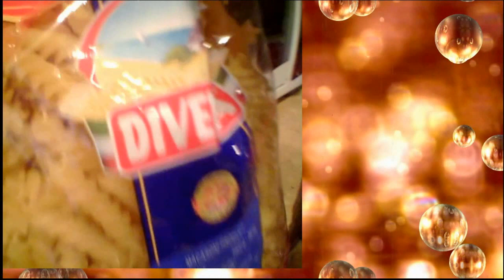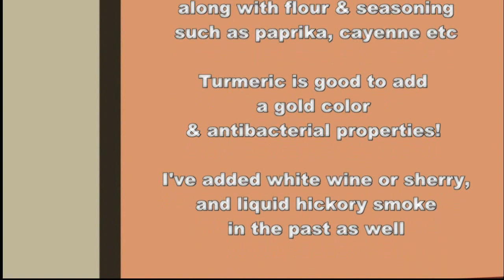Mega Magma Mountain Mac N' Cheese (Lil' Mike's Kitchen Kapers Episode 1)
A Creamy Hearty Comfort Food Fave Whipped Up Using Random Ingredients Found In Any Decently Provisioned Kitchen.

To Make Your Own You'll Need Approximately A 1 Lb Pile Of Cheese ( Any Varieties You May Have On Hand Will Do, But Gruyere, Mozzarella , Cream Cheese or Sharp Cheddar are Good Places to Start.)

A Few Spare Cups Of Milk Or Cream Should Be On Hand. Generally The More The Merrier, But Even Water Or Wine Can Be Used If In A Pinch.

A Half Pound Of Butter Or 8 Oz Cooking Oil

Cook At Least a Lb Of Small Dried Noodles Such as Rotini Or Elbow Macaroni.

Make A Flour Roux & Stir In Cheese With Warmed Milk/Cream
 (Look Up On Prepping A Béchamel Or Mornay Sauce For The Best Results)

Seasonings Galore At Your Discretion: Fresh Cracked Pepper, Salt, Garlic, Herbs... I Suggest You Try Turmeric To Enhance The Golden Color & Add A Healthy Immune Boosting Kick

Mix In The Cooked Al' Dente' Noodles In A Baking Dish Or Crock

Feel Free To Add Chopped Vegetables Such As Cauliflower, Frozen Peas or Broccoli To The Noodles Just As They Finish Boiling For A Nutritious Touch

Flavor To Your Liking, In This Batch I Even Used Some Aged Japanese Miso Paste, Some Liquid Smoke, Soy Sauce And My Secret Weapon Smoked Paprika.

Add A Lil' More Liquid...Just Before Placing In Oven, Top Mixture With Bread Crumbs And Bake At 400 For 30 Minutes.